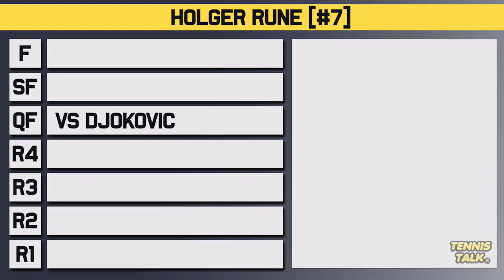Novak Djokovic vs Holger Rune | Rome Open 2023 Quarter Final | Tennis Talk Preview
Novak Djokovic will take on Holger Rune in the Quarter Final at the ATP Italian Open for 2023. Djokovic has been impressive in his title defence while Rune has battled his way to this point. Who will make it to the Semi Final?

0:00 | Intro
0:07 | Holger Rune
0:37 | Novak Djokovic
1:04 | Head to Head
1:16 | Keys to the Match
1:49 | Prediction